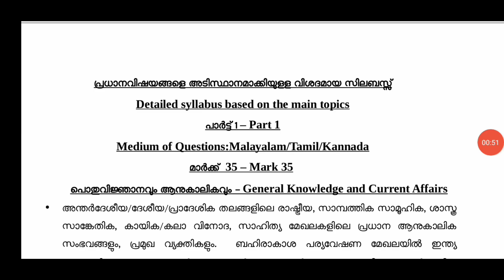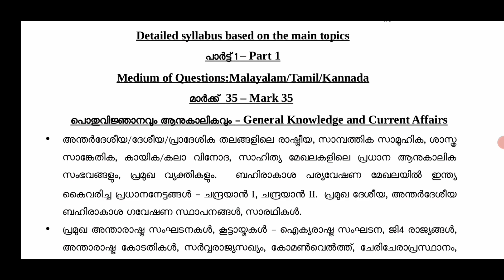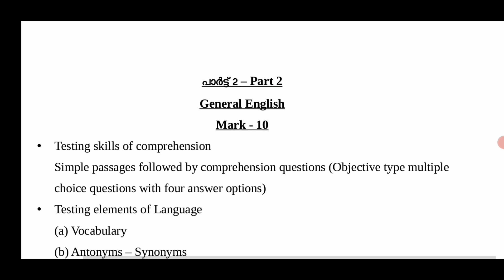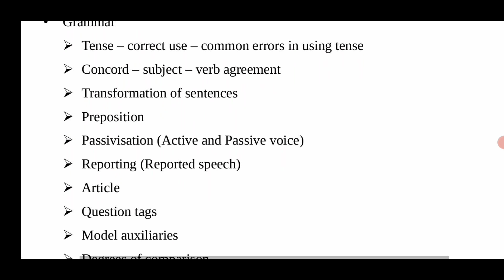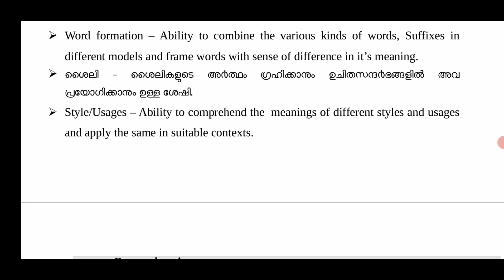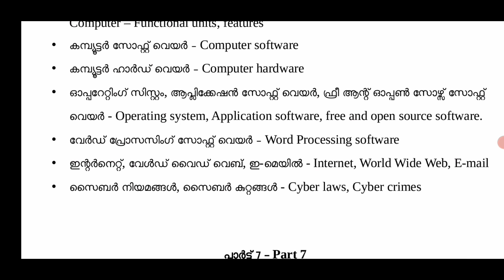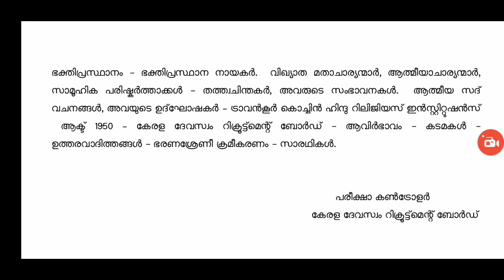DEWASOM BOARD LDC DETAILED SYLLABUS ||DEWASOM RECRUITMENT BOARD EXAM LDC SYLLABUS